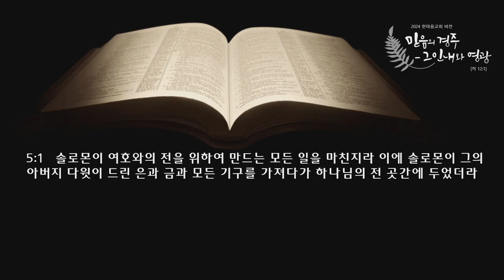새벽 예배 설교 | 2024.08.31. | 놋제단과 물두멍 | 역대하 4장 1절 ~5장 1절 | 이찬규 목사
놋제단과 물두멍  (역대하 4장 1절 ~ 5장 1절)